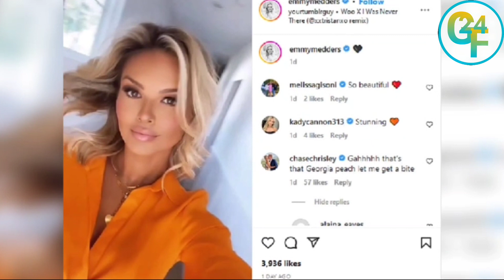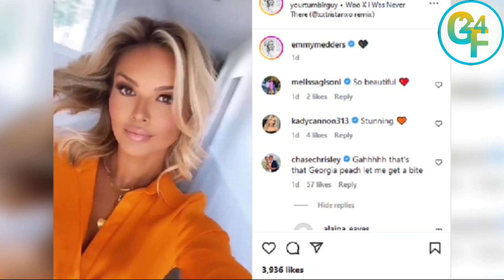New Breaking Update! Emmy Medders Tussles Hair In Slo-Mo Thirst Trap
I Love Video Makar.

We try our best to give our audience the most truthful and trending news.